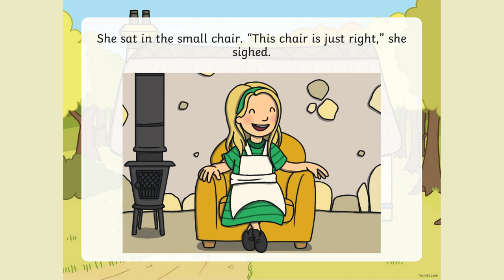Goldilocks and The Three Bears